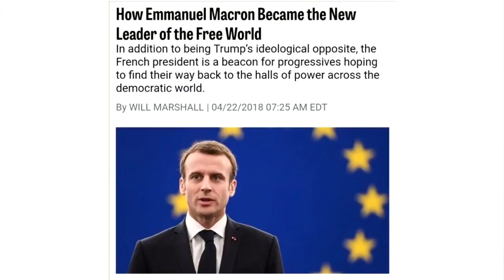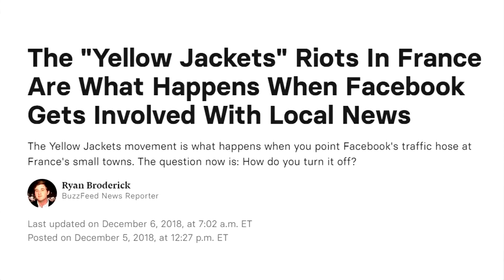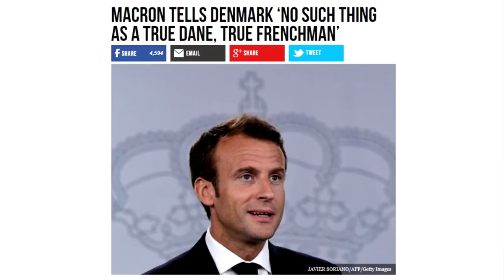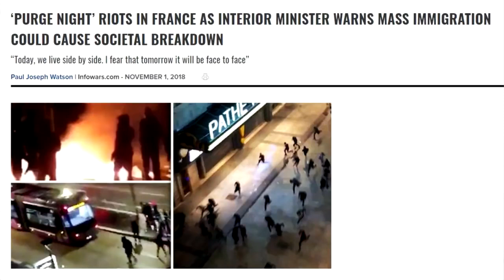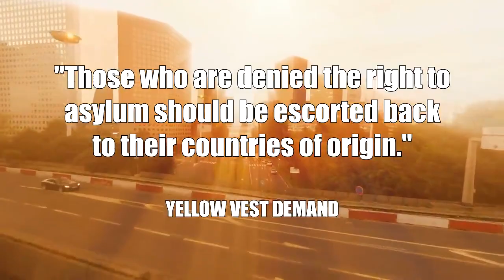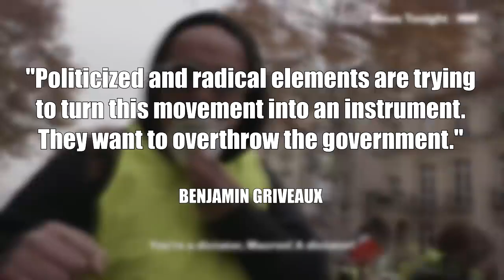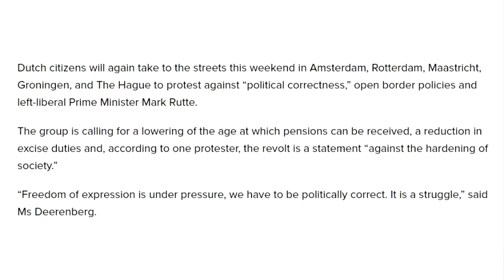Sự Thật Về "Phong Trào Áo Vàng" Tại Pháp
Đây không phải video của tôi, tôi chỉ phụ đề.